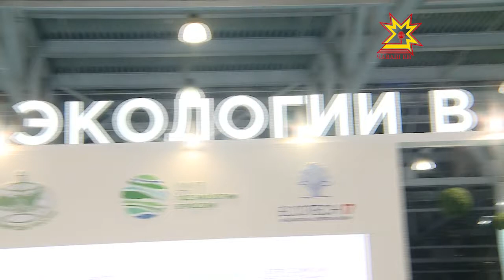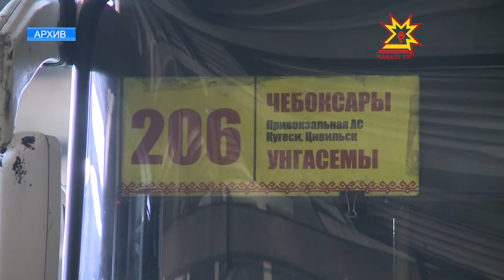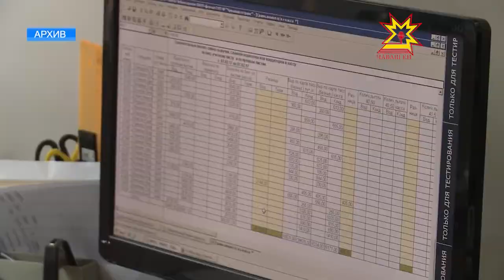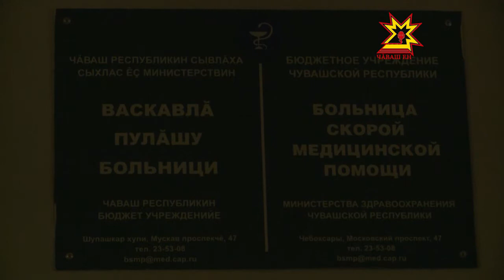Республика 13.12.2017 на чувашском языке. Вечерний выпуск